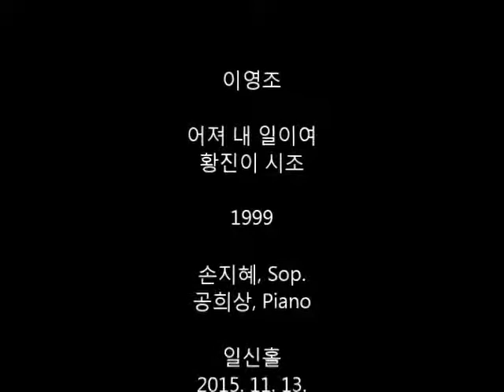어져 내 일이여 Young Jo Lee- 손지혜, Sop. Oh! My Heart-ending Life / Opera Whang Jinie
어져 내 일이여
오페라 황진이 (1999) 중 마지막 장면에서 3년간 계약 결혼 생활을 하던 이사종을 떠나 보내고 부르는 시조창.
황진이는 이 노래를 부르고  자진하여그 자리에 쓸어져 그녀의 영혼은 세상을 떠난다. 마지막 괴멸적인 후주는이를 묘사 하고 있다.